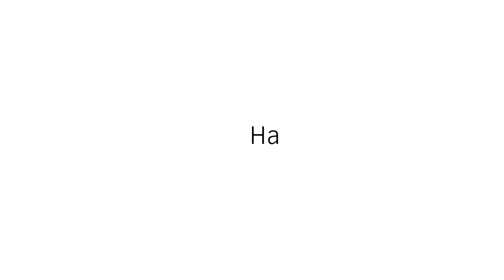2 Phut Phon Meme || Eddsworld- Thicc Tori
teeheehee